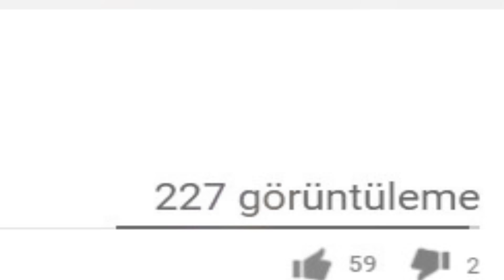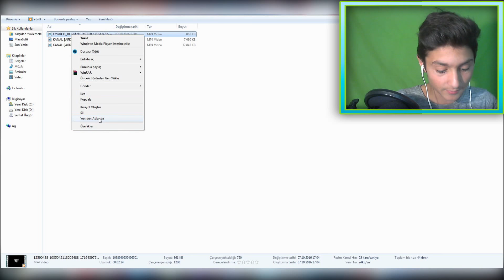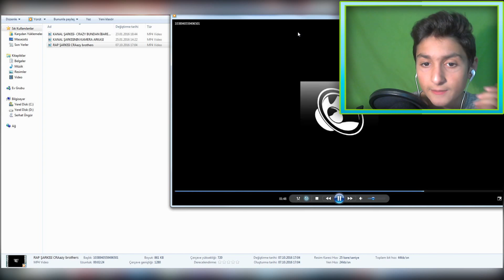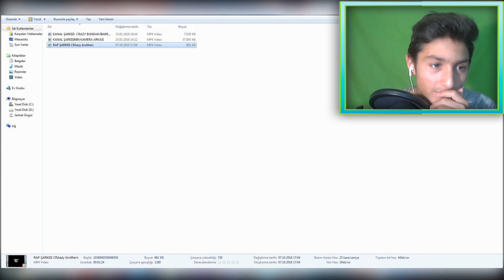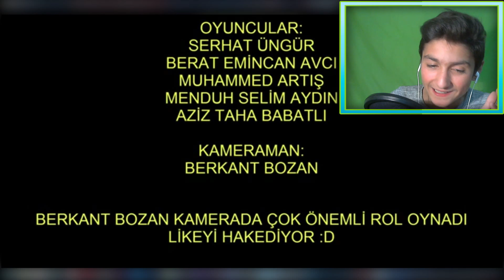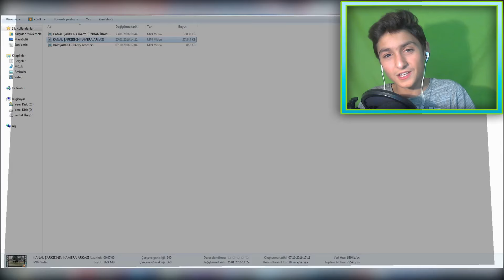ESKİ KLİPLİ KANAL ŞARKIM :D !! Eski Videolarımı İzliyorum #2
Merhaba! Yeni Bir Video İle Kaşrınızdayım

Kanal Hakkında:

-SERHAT ÜNGÜR AİLESİNE KATIL! - goo.gl/FAFzwG

Başka Videolarıma Göz Atmayı Unutma !

-Minecraft Ismım: BlueHats